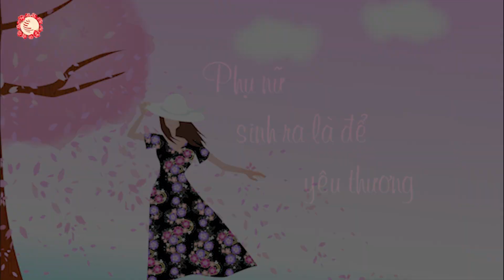Lời chúc NGÀY PHỤ NỮ VIỆT NAM 20-10 đầy ý nghĩa| Song Tấn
Ngày Phụ nữ Việt Nam 20/10/2021 thay mặt CÔNG TY TNHH SX TM DV XNK SONG TẤN xin gửi những lời chúc tốt đẹp nhất đến "một nửa thế giới".
© Bản quyền thuộc về Song Tấn
© Copyright by Song Tấn Channel ☞ Do not Reup